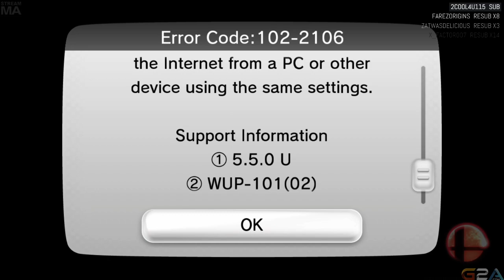TGI Video Games: Smish Smush [01/08/16] [Full Stream P1]